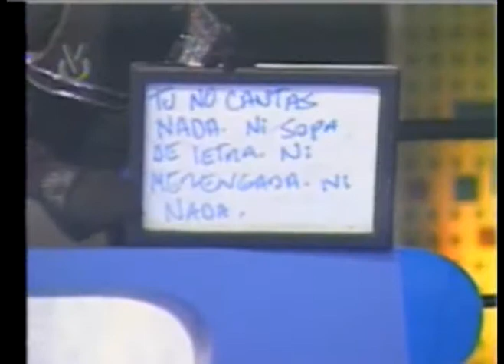el precipicio tairo jose padron reguetoneando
otro interprete de regueton mas